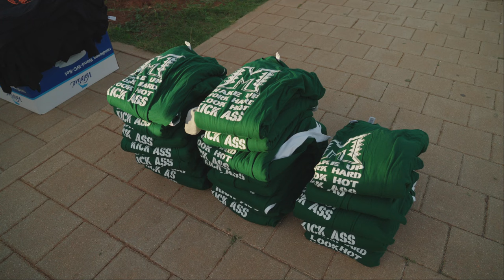GreenMachine - Camp Croatia 2022 - Part I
Das größte Jugend-Footballcamp in Europa fand 2022 vom 07. bis 15. Oktober statt. Insgesamt nahmen an die 250 Spieler und Spielerinnen an der erfolgreichen Veranstaltung des AFCVNRW e.V. teil.
„GreenMachine“ ist der Teamname für die Jugend-Auswahlmannschaften  in Nordrhein-Westfalen. Neben der GreenMachine U18 gibt es aktuell Auswahlteams für die Altersklassen U16 und U14. Eine Damen-Auswahlmannschaft läuft ebenfalls unter diesem Namen auf und tritt, wie auch die anderen Teams, zu regelmäßigen Vergleichswettkämpfen an. NRW stellt damit die meisten und auch die erfolgreichsten Auswahlteams in Deutschland.

Der Film von Sascha Lenz zeigt u.a. die U18 der Landesauswahl NRW 2022 bei der Fahrt ins Trainingscamp nach Medulin, Kroatien. Außerdem gibt es Eindrücke vom Combine der Landesauswahl NRW 2022 zu sehen.